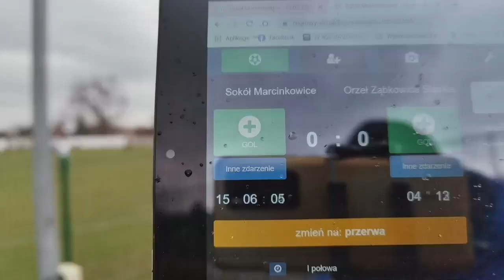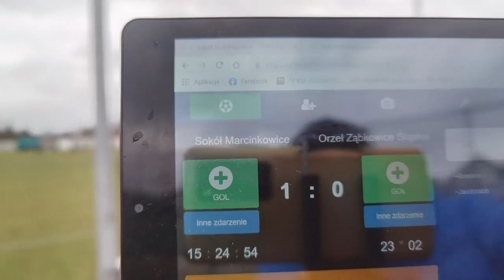Sokół Marcinkowice 1-2 Orzeł Ząbkowice Śląskie 04.03.2023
Sokół Marcinkowice 1-2 Orzeł Ząbkowice Śląskie bramka na 1-0 25 min 05sek w relacji bramka na 1-1 1 godz 35min 55sek na 1-2 1godz 38 min 25 sek